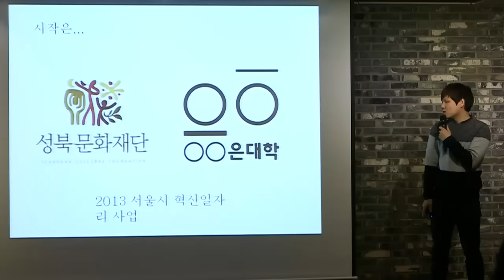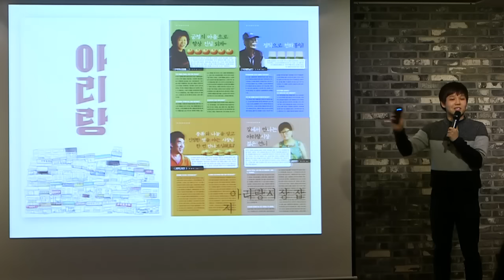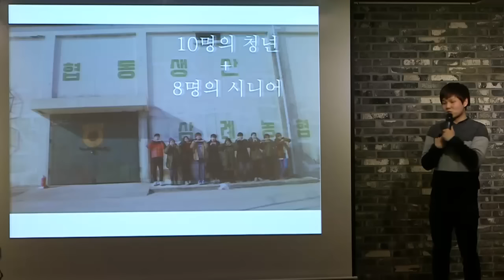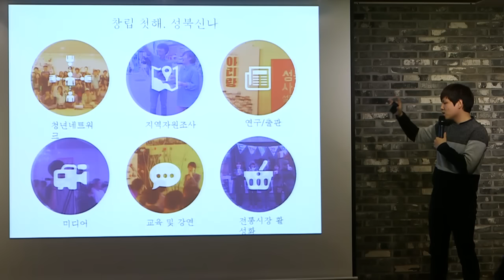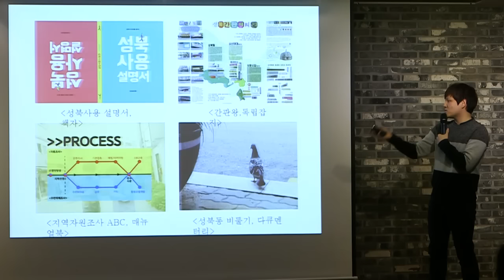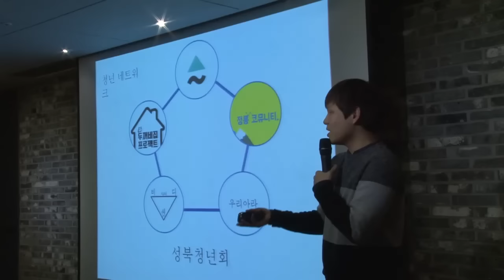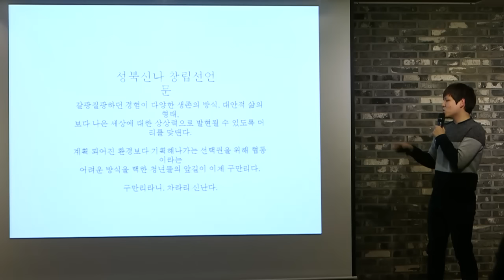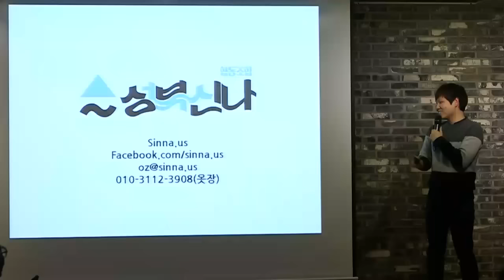[피티쑈 #2 -오창민편] 유쾌한 지역 협동조합 ‘성북신나‘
정치바 피티쑈 2회, ‘청춘아, 정치하자’

정치BAR가 매월 한번씩 여는 정치 피티쑈 2회 주제는 ‘청춘아, 정치하자’입니다. 피티쑈 2회는 1월25일 저녁 7시 서울 홍대앞 미디어카페 후에서 열렸습니다. 연사들의 피티 영상을 차례로 올립니다. 세번째 소개할 연사는 지역 재생과 공동체 복원에 힘쓰는 오창민 ‘성북신나’ 사무국장입니다. 피티 제목은 ‘유쾌한 지역 협동조합 성북신나’입니다.

● 관련 기사: ‘청춘아, 정치하자’ 피티쑈 전문 : 오창민 편 /정치BAR

●제작진
-기획 구성: 한겨레 정치BAR
-진행: 김원철, 출연: 김민수 임경지 오창민 채현국
-카메라: 정동화 장지남 전상진
-현장 진행: 김태규 김원철
-기술: 박성영
-연출: 박종찬 정주용
-제작: 한겨레TV